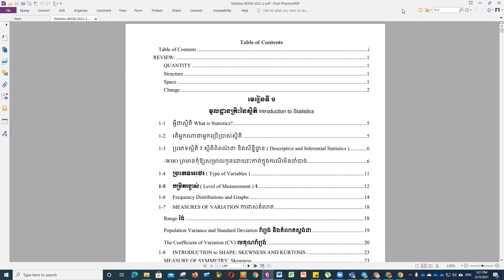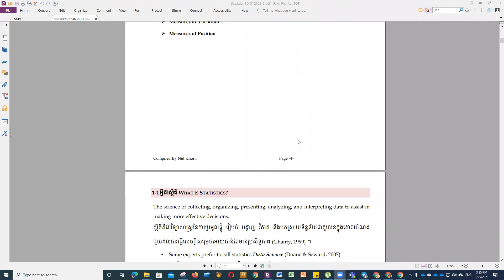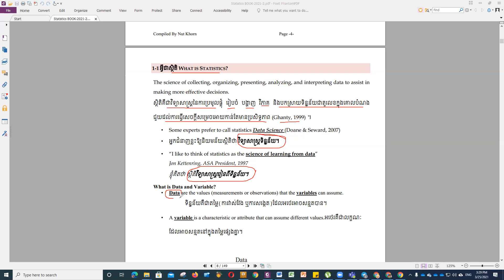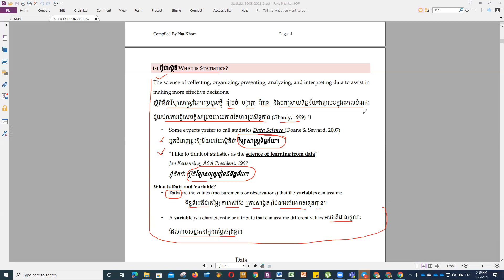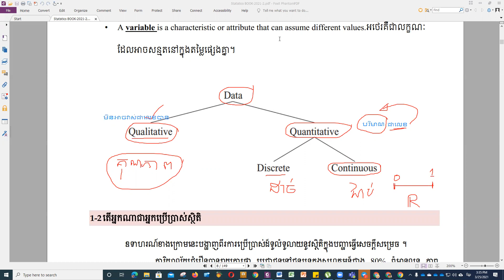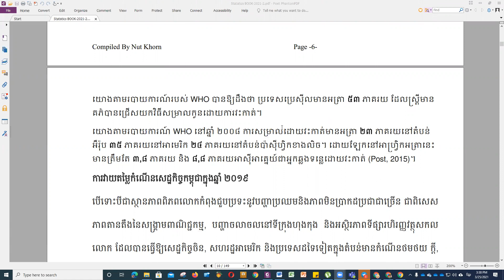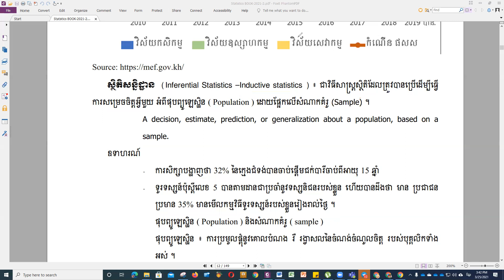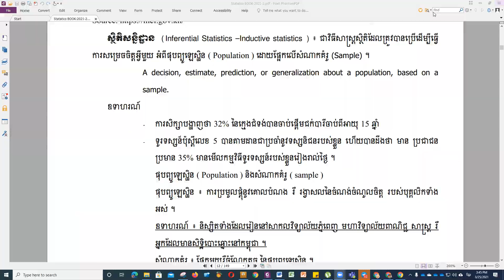Chapter 1: Introduction to Statistics Video (Part 1.1)